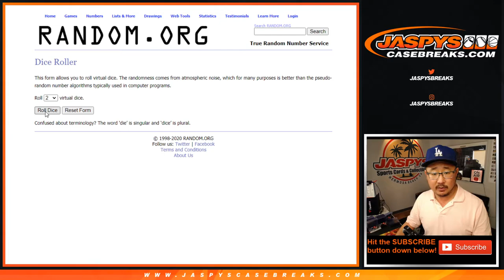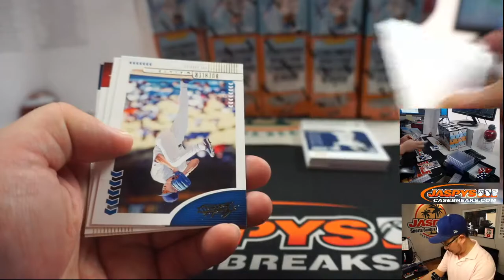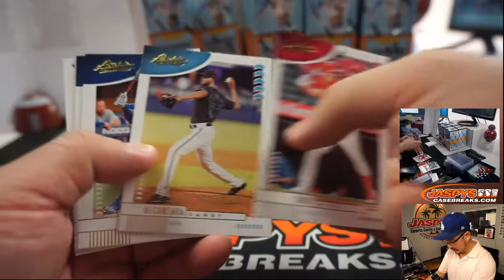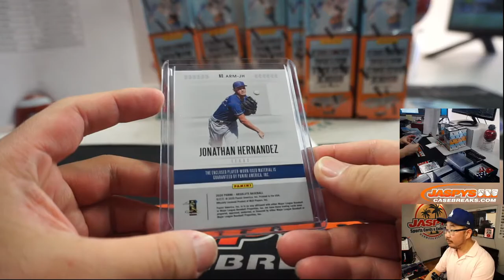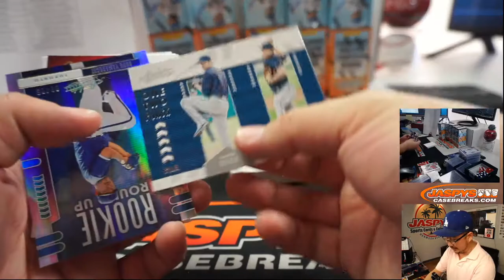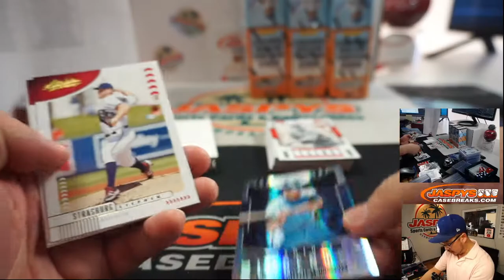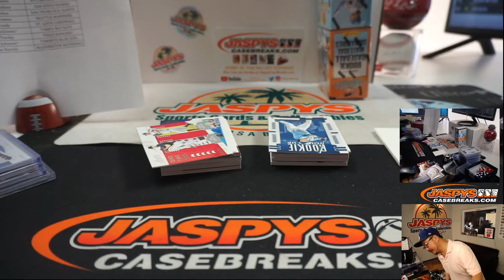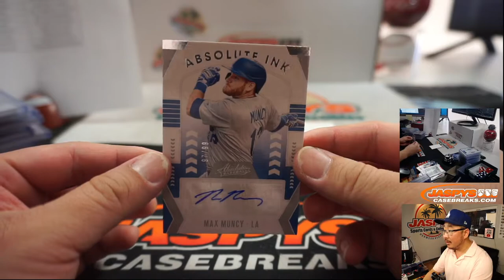Sa, 07.11.20 || 10Box RT #1 || 2020 Panini Absolute Baseball (MLB)